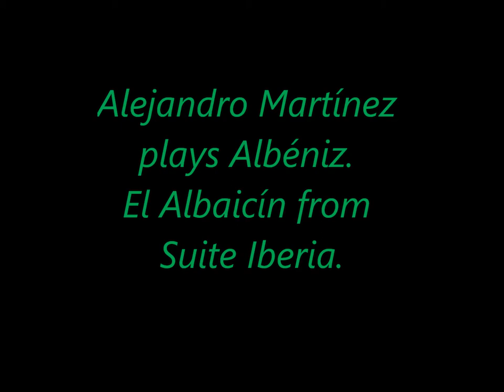Alejandro martínez plays Albéniz, El Albaicín from Suite Iberia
Interpretación de El Albaicín de Albéniz.

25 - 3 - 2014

Conservatorio Superior de Música de Aragón.

Auditorio "Eduardo del Pueyo"